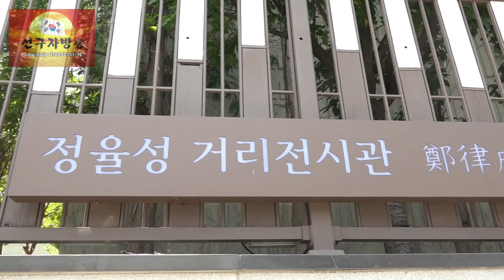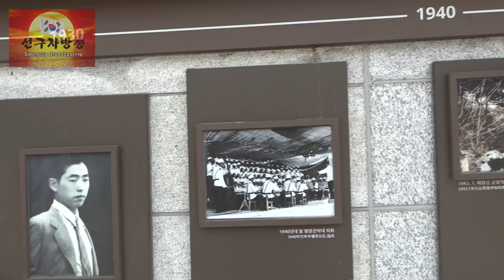정율성 동상이라니 광주 이래도 되는가? (장정심 교수)